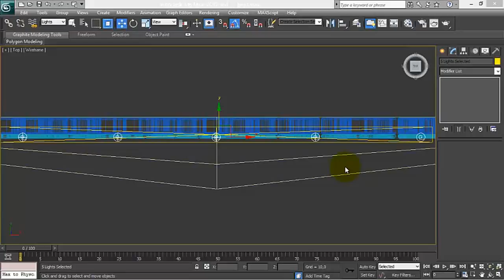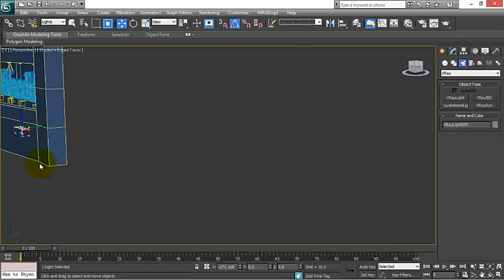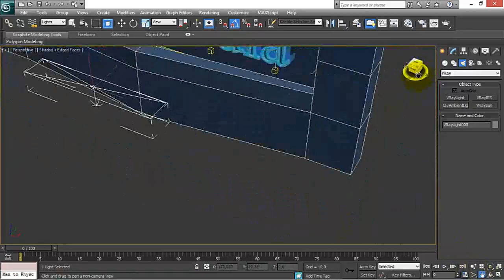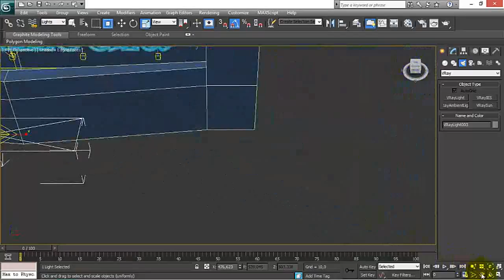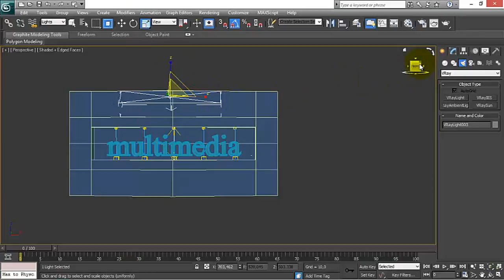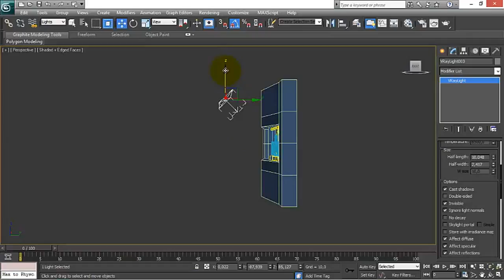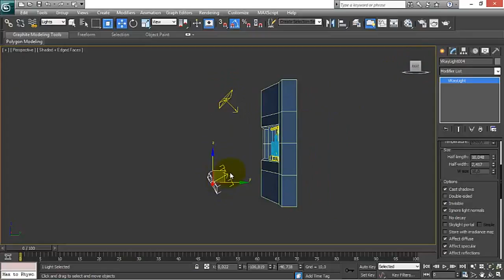video8 - Cara Membuat Effect Lighting pada Teks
Ujikom ini dibuat oleh : Nur Alfiyah